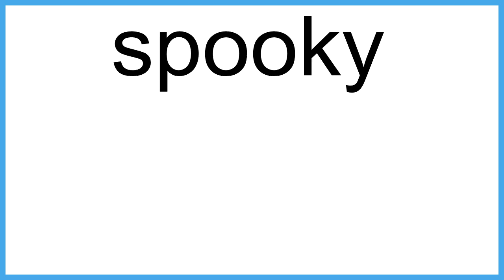spooky meaning | Vocabulary for Kids | Children's Dictionary | Learn English Vocabulary